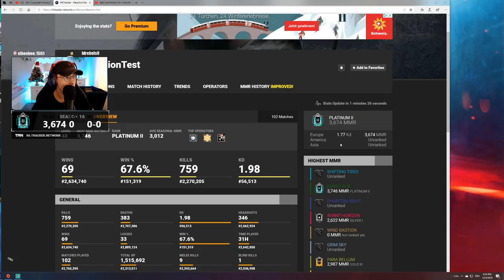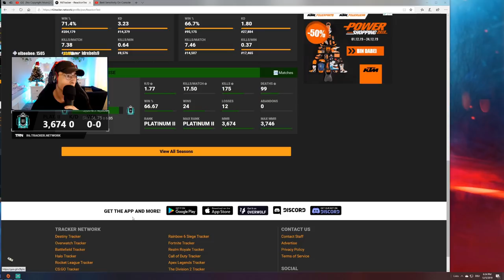Already Sweating - Solo - Road To CHAMP - Day 1 - Season 3 - Rainbow Six Siege